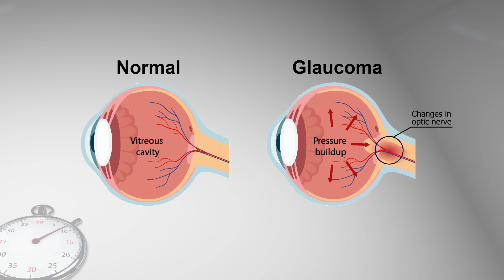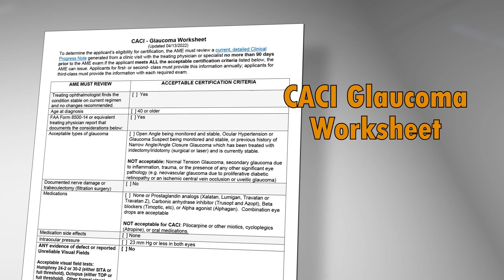AME Minute: Why is a pilot’s age relevant to a CACI issuance for glaucoma?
In this microlearning lesson, Dr. Warren Silberman, DO, MPH explains prevalence with age for glaucoma and outlines the eligibility for a CACI medical issuance.